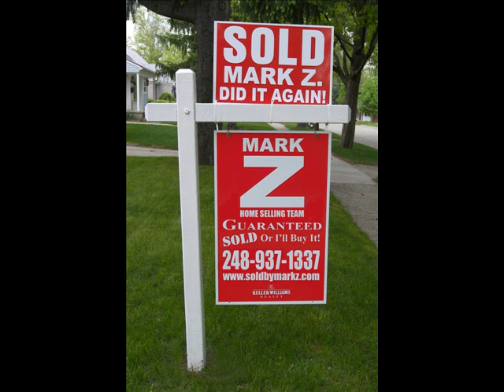Mark Z Home Selling Team & Mike Valenti 97.1